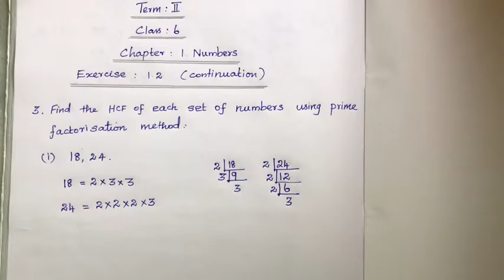6th Maths Term 2 Samacheer |Chapter 1 | Numbers | Exercise 1.2 | Sum 3, 4 & 5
6th Maths Samacheer Kalvi | chapter 1| Numbers | Exercise 1.2 | Sum 3,4,5

6th Maths Samacheer Kalvi Term 2 Chapter 1 Numbers
Samacheer Kalvi 6th Maths Term 2 Chapter 1 Numbers
6th Maths